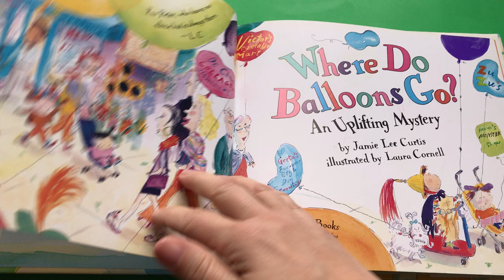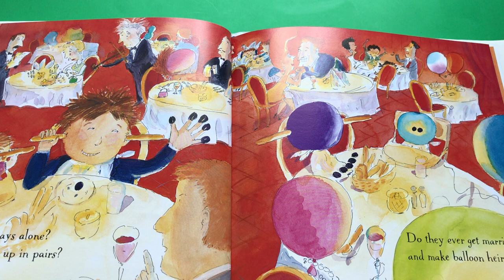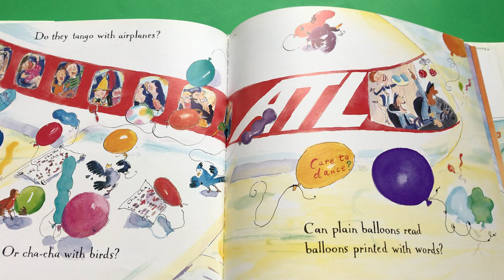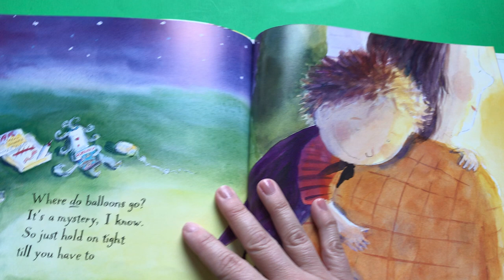Story Time: Where Do Balloons Go?//Book Read Along//Jamie Lee Curtis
Quiet story time for preschoolers and young children.  Read along to "Where Do Balloons Go? An Uplifting Mystery" by Jami Lee Curtis.